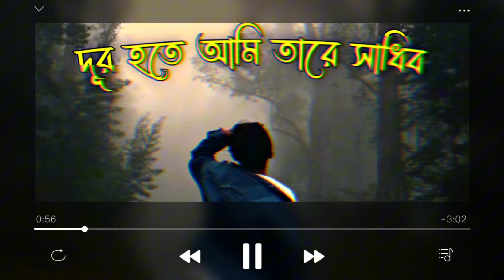Mayabono Biharini Horini ( Lyrics ) দূর হতে আমি তারে সাধিব | মায়াবন বিহারিনী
Lyrics:-
মায়াবন বিহারিনী
মায়াবন বিহারিনী হরিণী গহন স্বপন সঞ্চারিনী
মায়াবন বিহারিনী হরিণী গহন স্বপন সঞ্চারিনী গান
মায়াবন বিহারিনী হরিণী হারমোনিয়াম
দূর হতে আমি তারে সাধিব
দূর হতে আমি তারে সাধিব lyrics
দূর হতে আমি তারে সাধিব গোপনে বিরহডোরে বাঁধিব
দূর হতে আমি তারে
mayabono biharini
mayabono biharini slowed and reverb
mayabono biharini song